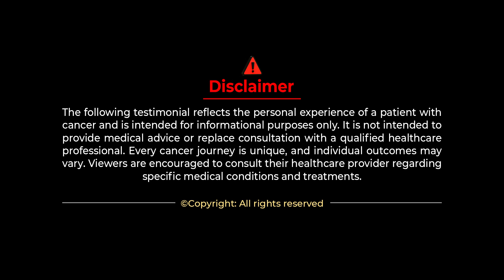ಇಲ್ಲಿ ಬಂದು ಒಂದು ನಂಬಿಕೆ ಬಂದಿದೆ.!| Stomach Cancer | Stomach Cancer Symptoms | Stomach Cancer Survivor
ಇಲ್ಲಿ ಬಂದು ಒಂದು ನಂಬಿಕೆ ಬಂದಿದೆ.!| Stomach Cancer | Stomach Cancer Symptoms | Stomach Cancer Survivor | Punarjan Ayurveda Kannada

Stomach Cancer Survivor Story.
Stomach Cancer Patient Story.

Address:
1151a, 26th Main Rd, T Block, 4th T Block East, Beside SBI Bank, Beside Punjab National Bank, Jayanagar, Bengaluru, Karnataka 560041